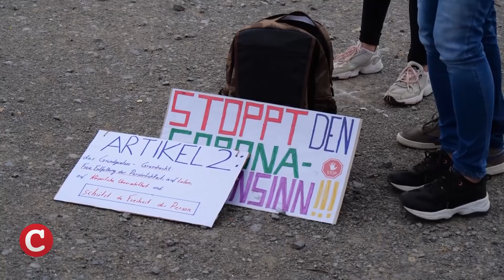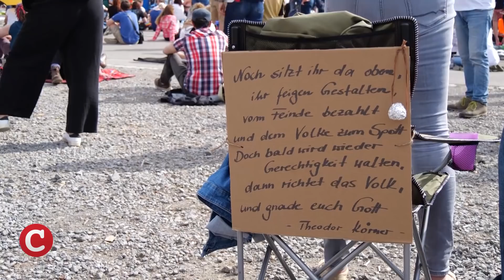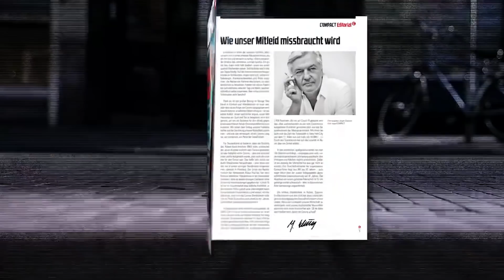Corona-Widerstand:Stuttgart steht auf - Die Woche COMPACT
Der Widerstand gegen die Ausnahmezustand scheint Schritt für Schritt Erfolg zu haben. Jedenfalls gestand die Bundesregierung in dieser Woche eine Reihe von Lockerungen zu – gegen den Willen von Hardlinern wie dem Virologen Christian Drosten. Hat der Protest nun sein Ziel erreicht, fällt er sogar in sich zusammen. Oder lassen die Bürger nun erst recht nicht locker. Die Woche Compact hat sich umgeschaut.

Zentrum des Widerstandes – Weshalb Stuttgart die Nase vorn hat
Eins statt drei – Wie die Reproduktionszahl schon vor dem Lockdown sank
Notstand ohne Virus – Warum sich die Cottbusser verschaukelt fühlen
Neuanfang im Parlament – Weshalb Brandenburgs AfD gegen den Notstand ist

Halten Sie unsere unabhängigen Nachrichten für wichtig? Diese Videoproduktionen kosten COMPACT eine Menge Geld. Mit einer Spende können Sie dazu beitragen, dass wir auch künftig auf Sendung sind: Via Pay Pal oder per Überweisung an COMPACT Magazin GmbH auf das Konto IBAN: DE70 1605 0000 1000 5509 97. Wollen Sie mehr von COMPACT TV sehen?

In immer mehr deutschen Städten demonstrieren Bürger gegen den Corona-Ausnahmezustand. Zum Zentrum des Protestes entwickelt sich seit etwa zwei Wochen Stuttgart. Auch weil die Organisatoren der Initiative Querdenken 711 ein Verbot ihrer Kundgebung vor dem Bundesverfassungsgericht kippen konnten. Gestern erwarteten die Veranstalter sogar eine fünfstellige Teilnehmerzahl. Doch konnten sie tatsächlich so viele Menschen mobilisieren?

Sind wir wegen der Ausnahmezustandes bislang glimpflich durch die Pandemie gekommen? Oder wäre die Pandemie auch ohne die Einschränkungen mehr oder weniger an uns vorbeigezogen? Über diese Frage wird seit Wochen kontrovers diskutiert. Dabei geraten die Regierungen, nicht nur in Deutschland, zunehmend in Erklärungsnotstand. Eine neue Studie über die Entwicklung der Reproduktionsrate von Corona zu Beginn der Pandemie dürfte diesen Druck sogar noch verstärken. In Berlin steht jetzt Martin Müller-Mertens. Martin, welche Erkenntnisse haben die Forscher gewonnen.

Seit über drei Wochen wurde in Cottbus kein neuer Coronafall mehr registriert. Dennoch herrscht auch in der Lausitz weiterhin Ausnahmezustand. Viele Bürger empfinden das zunehmend als unnötige Gängelung. Auch, weil sie die Regeln anscheinend willkürlich verändern. Seit dieser Wochen wehren sie sich auf der Straße gegen den Notstand.

Nach dem Beginn der Corona-Krise im März war von der AfD über Wochen kaum etwas zu hören – und wenn, dann eher Unterstützung der Regierung. Bundesweit stürzten die Umfragen auf 9 Prozent ab. Inzwischen stellt sich jedenfalls ein Teil der Partei hinter die größer werdenden Proteste gegen den Notstand. Im Brandenburger Landtag verlangte die AfD in dieser Woche ein vollständiges Ende des Lockdown – der Antrag wurde am Donnerstag von den übrigen Parteien erwartungsgemäß abgelehnt. Zugeschaltet ist mir jetzt der Brandenburger Fraktionsvorsitzende Andreas Kalbitz. Herr Kalbitz, ist der Kurswechsel der AfD eine Reaktion auf schlechte Wahlumfragen?

Für manche ist sie fast eine Art Lebensversicherung, für viele aber schlicht lästig: der inzwischen allgegenwärtige Mundschutz. Oft sieht man ihn in Form eines Tuches oder Schals. Aber die originale Maske ist aus einem Vliesstoff mit dem Namen Kridee. Als er erfunden wurde unkten Kritiker, dieser Name sei die Abkürzung für „Keine gute Idee“. Dabei ging es damals gar nicht um Corona.